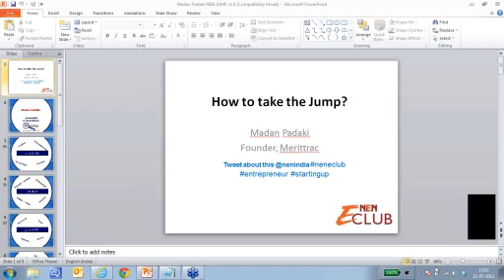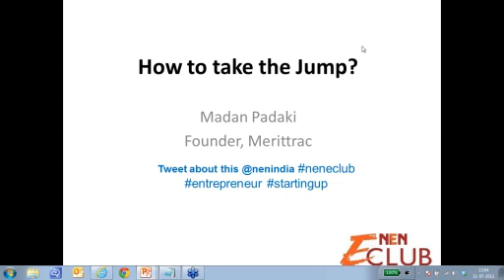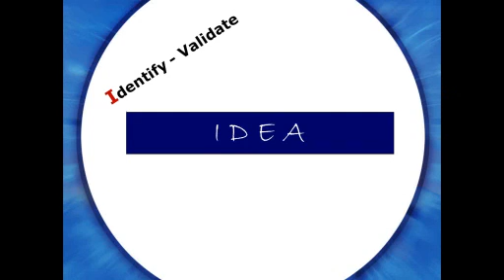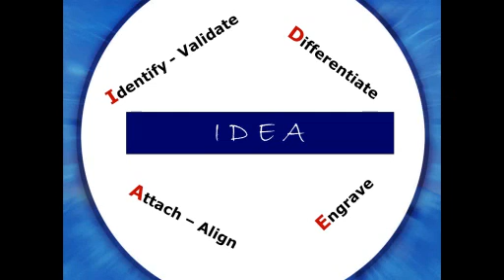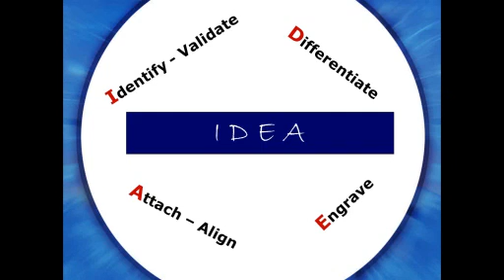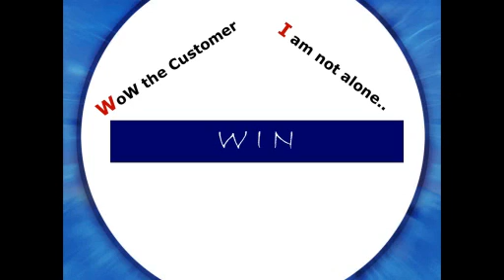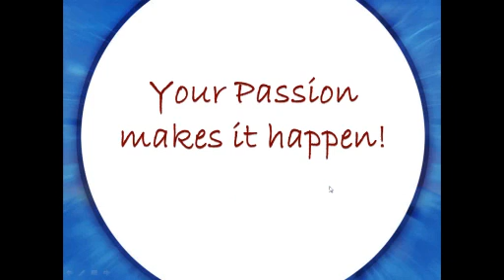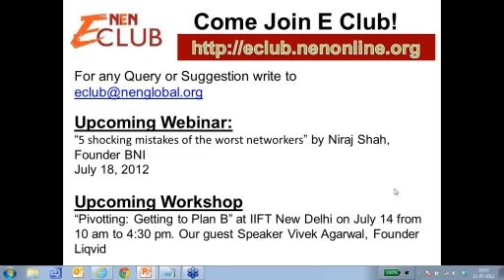NEN Webinar #11: How to Take the Jump?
Madan Padaki, Founder of Merittrac takes you through an interesting journey of how and when to take the jump and start your entrepreneurial journey.